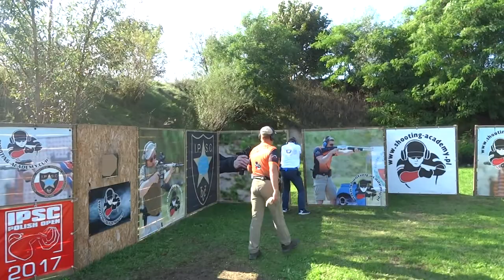2017 10 01 KBo Pistolet IPSC L1 Tor 6 Strzelnica Shooting Academy Parzęczew.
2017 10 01 KBo Pistolet IPSC L1 Tor 6 Strzelnica Shooting Academy Parzęczew.